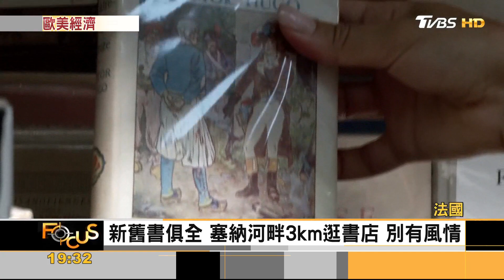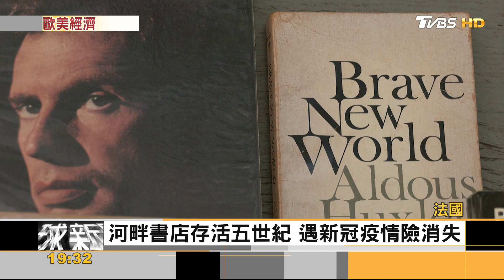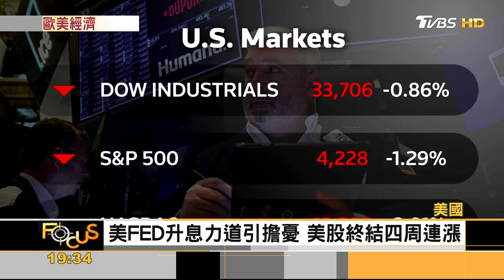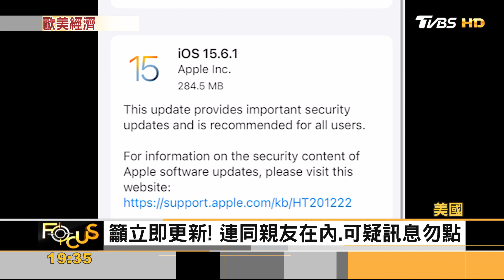挺過疫情又擴增! 巴黎僅有「河畔書攤」 喜迎遊客｜方念華｜FOCUS全球新聞 20220822